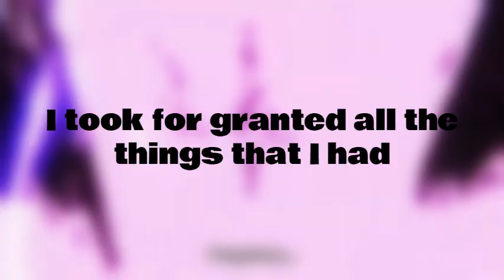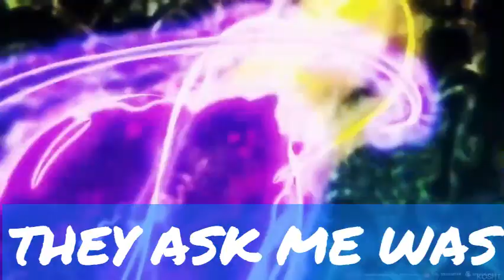Roronoa Zoro: The Heart of a Pirate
Roronoa Zoro-"Heart" | LJ Reaction Music {One Piece}

Roronoa Zoro is a fighter of Luffy and a Senior Officer of Luffy Grand Fleet. He is the first crew member to join Luffy Pirate crew and is a right-hand man to Luffy.

Roronoa Zoro is known as a 'Pirate Hunter Zoro' and uses three-sword fighting style. He is considered the second most powerful member of Luffy pirate crew Roronoa Zoro is one of the strongest and most popular characters in One Piece. The goal to become the world's strongest swordsman, he is the perfect choice to serve as Monkey D. Luffy's right-hand man on his journey to become the Pirate King.